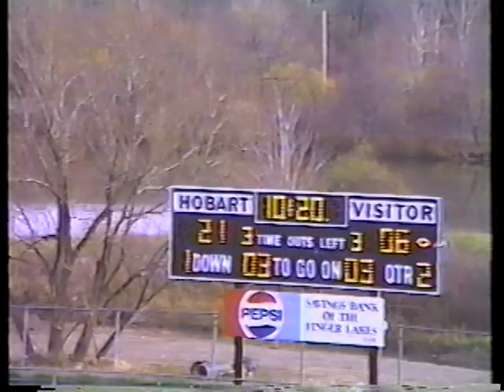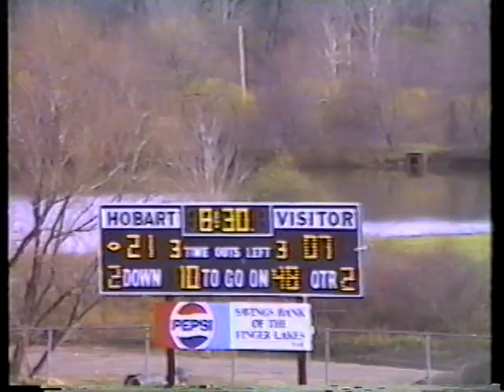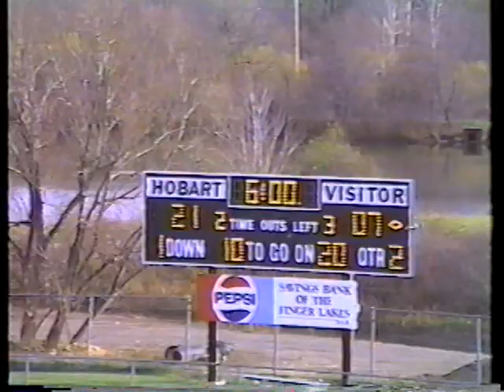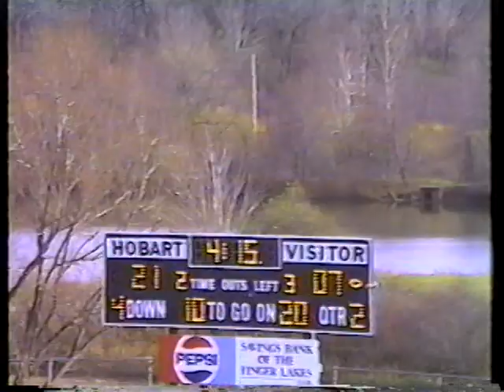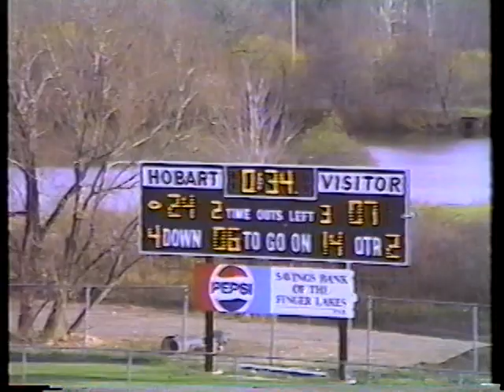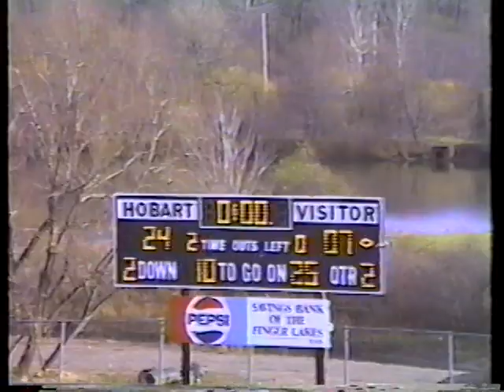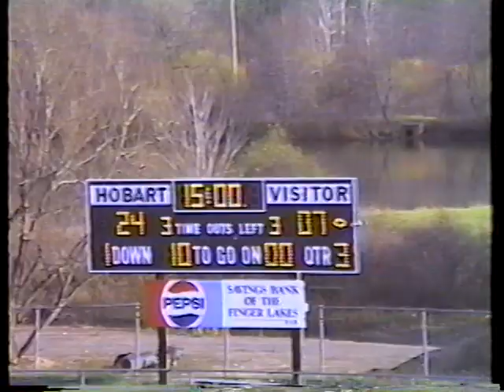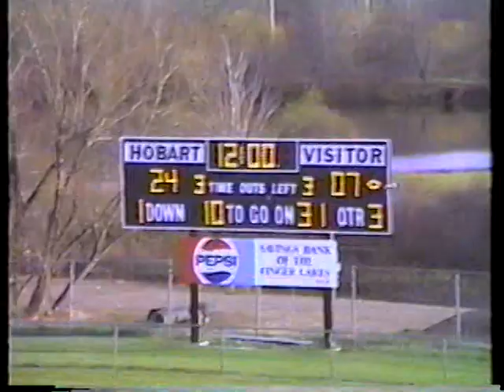Hobart FB vs RPI, Boswell Field 11/12/88 2/4